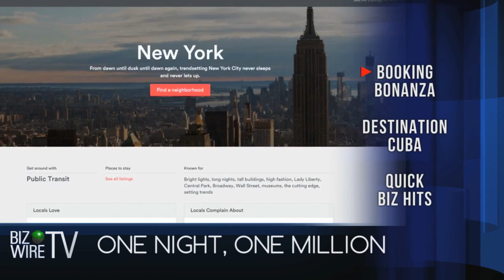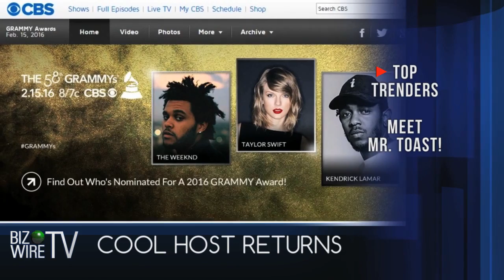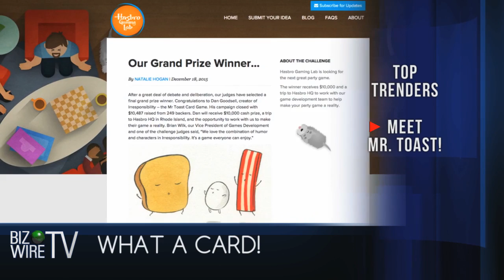BizWireTV - December 23, 2015 (Business Wire)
Topics covered: airbnb, Cuba travel, Silver Airways, Univision, Televisa, Amblin Partners, Apple Pay, Grammy Awards, GiGi Hadid & Tommy Hilfiger, Hasbro

Business Wire in association with Al Roker Entertainment has recently launched BizWireTV, a twice-weekly digital show.

“This is an exciting change for Business Wire and Al Roker Entertainment is eager to extend this already trusted brand by producing these shows,” said Tracie Brennan, evp of Al Roker Entertainment.

This is just the latest side project for Roker, who spends the first several hours of his day (and into the evenings some days) at NBC News. He is also host of the Weather Channel’s first mobile weather show, The Lift, and he recently launched Roker Labs, a new venture that taps the potential of livestreaming apps.

Founded in 1961, BusinessWire was acquired by Warren Buffet’s Berkshire Hathaway in 2006. This is the company’s first foray into digital video. The host of BizWireTV is Erin Ade, who previously hosted a show on RT America.

Partners: @BusinessWire @ErinAde
Follow on Meerkat and Periscope @Rokerlabs and @AlRoker